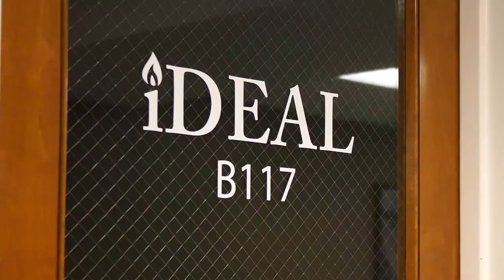Lipscomb IDEAL General Video